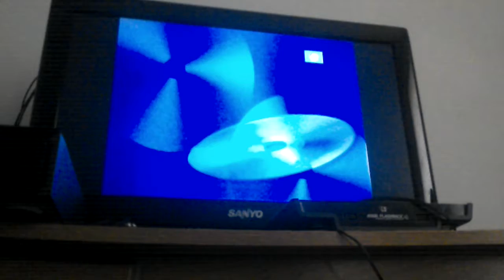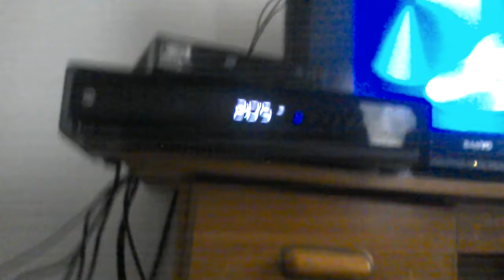Magnavox DVD Player with Problems Part 3